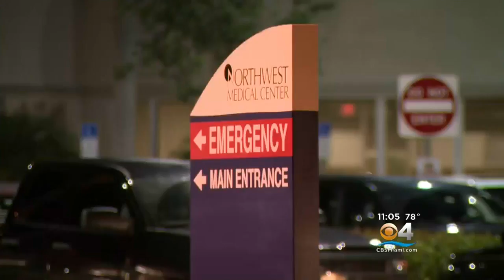Man Hospitalized After Being Struck By Lightning In Margate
A man has been hospitalized after being struck by lightning.